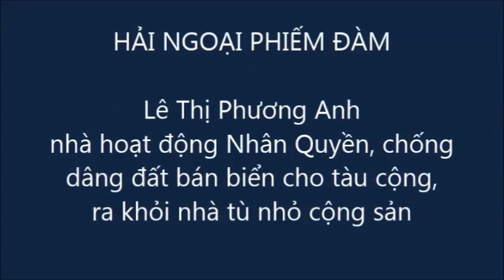Lê Thị Phương Anh - ra khỏi nhà tù nhỏ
Lê Thị Phương Anh - nhà hoạt động Nhân Quyền, chống bè đảng cộng sản dâng đất bán biển cho tàu cộng, ...ra khỏi nhà tù nhỏ